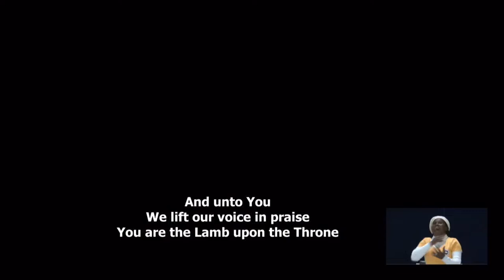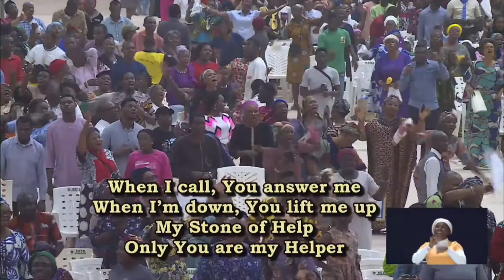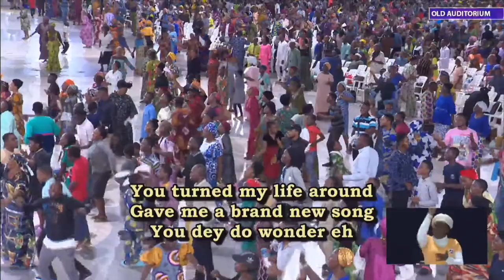High Praise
Ministered by: RCCG Praise Team
Ministered on: September 1, 2023